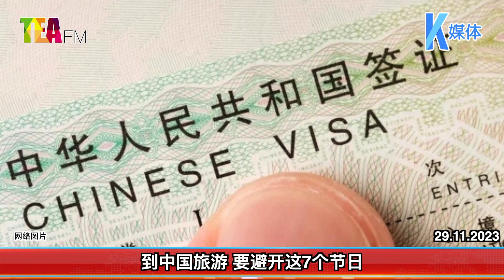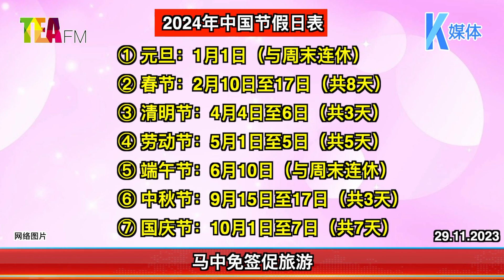29.11.2023⏰到中国旅游 要避开这7个节日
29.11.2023⏰到中国旅游 要避开这7个节日